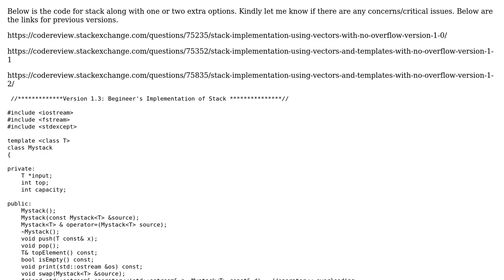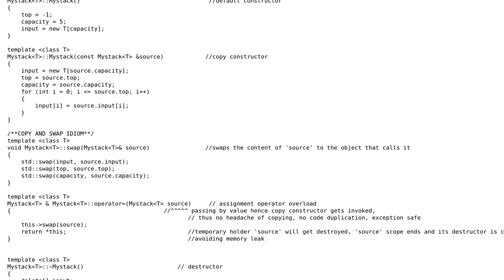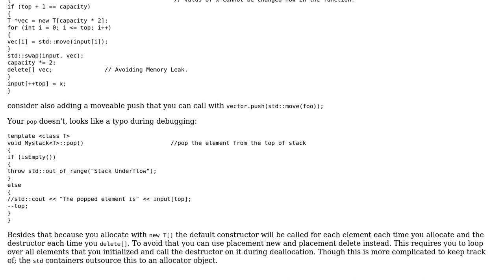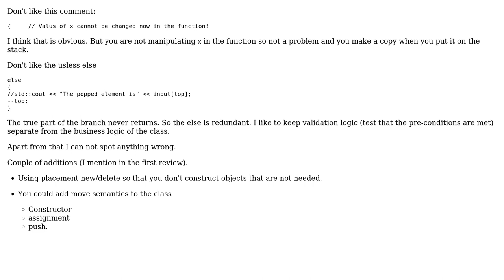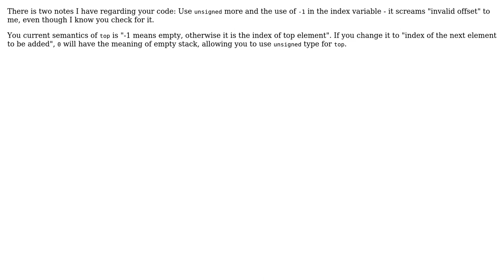Stack implementation using vectors and templates with no overflow version 1.3 (3 Solutions!!)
Stack implementation using vectors and templates with no overflow version 1.3

With thanks & praise to God, and with thanks to the many people who have made this project possible! | Content (except music & images) licensed under CC BY-SA | Music | Images & others | With thanks to user Unbreakable user Tomas Brukner user ratchet freak user Martin York and the Stack Exchange Network Trademarks are property of their respective owners. You are responsible for your own actions.